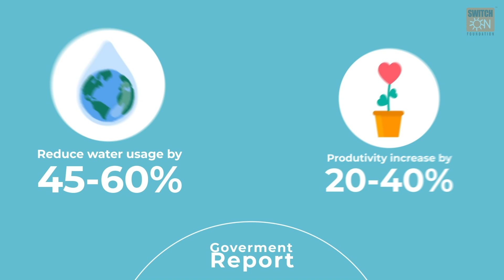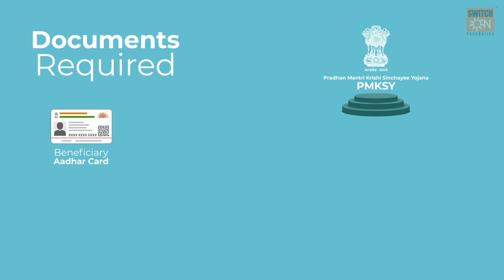Micro Irrigation Scheme - PMKSY | HIN